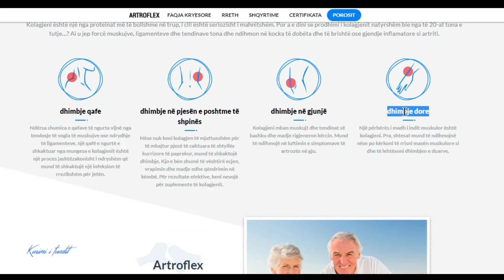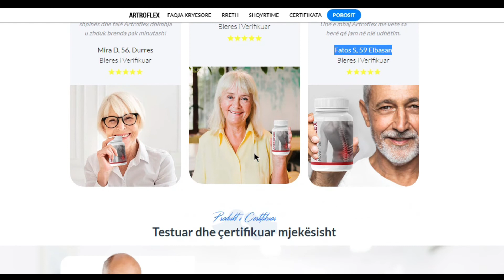Artroflex Kapsula Albania - Si të përdoret?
Cilat janë udhëzimet për marrjen e Artroflex Kapsula?

Hapi i parë: Përdoreni çdo ditë në masën një kapsulë.
Hapi 2, mbulojeni me ujë
Hapi i tretë, përjetoni rezultatet e caktuara.

Si burrat ashtu edhe gratë mund të përfitojnë nga përdorimi i Artroflex. Mund t'i riktheheni sërish ndjenjës dhe pamjes si vetja juaj e vjetër dhe e shëndetshme!

Siklet në kyçet tuaja? Mungesa e mundshme e kolagjenit nga ana juaj.

Çuditërisht, kolagjeni është një nga proteinat më të zakonshme të trupit. Por a e dini se ndërsa mbushim të njëzetat, trupat tanë gradualisht ndalojnë së prodhuari aq shumë kolagjen? Ndihmon në rivendosjen e densitetit të kockave dhe parandalimin e brishtësisë dhe brishtësisë së kockave, si dhe reduktimin e inflamacionit në rastet e artritit reumatoid.